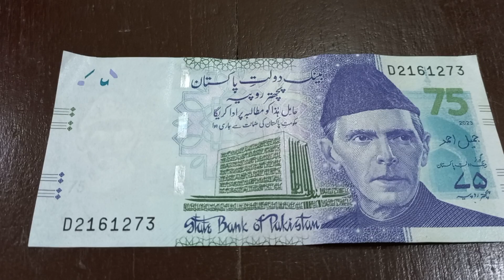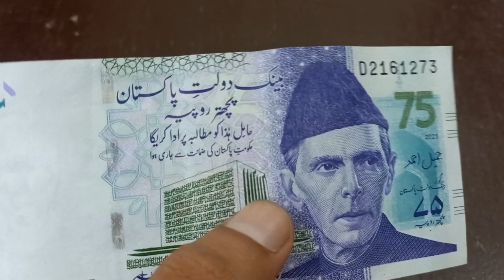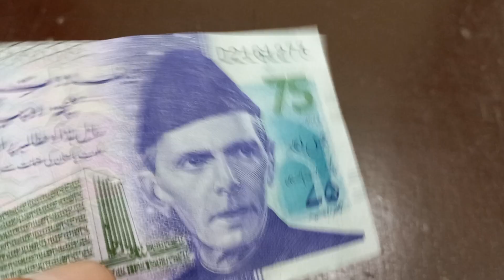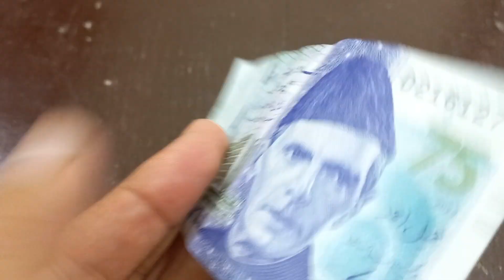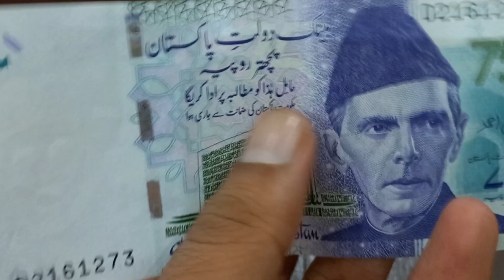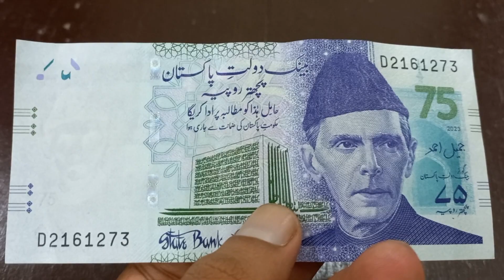NEW 75 RS PAKISTANI COMMEMORATIVE CURRENCY NOTE | STATE BANK OF PAKISTAN 75TH ANNIVERSARY